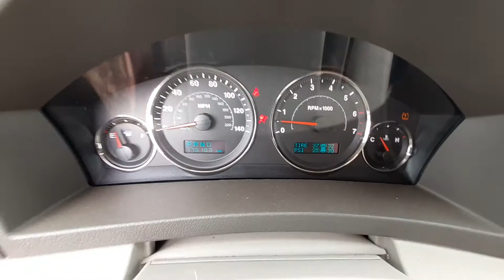U0303C 2005 Jeep Grand Cherokee